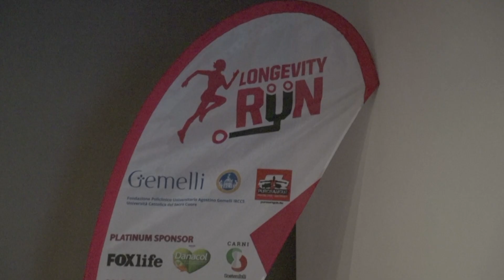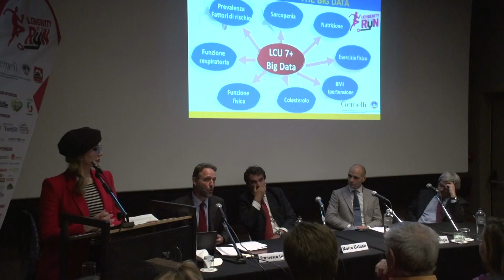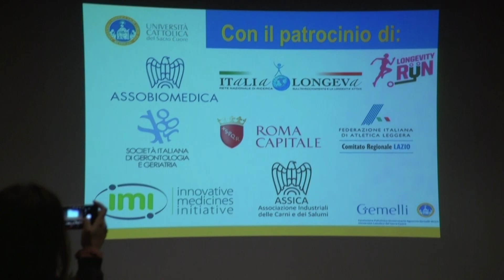Longevity Run: stile di vita e alimentazione sani elisir di lunga vita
Carni Sostenibili è partner del Policlinico Gemelli e dell’Università Cattolica per la Longevity Run, iniziativa itinerante con prima tappa il 10 maggio a Roma, pensata per sensibilizzare la popolazione adulta sulla necessità di perseguire uno stile di vita sano e attivo.

Mission di Carni Sostenibili è quella di diffondere la consapevolezza sul valore della carne nell’alimentazione umana e promuoverne un consumo corretto. E proprio l’equilibrato e costante consumo di proteine nobili, abbinate a un’adeguata attività fisica, rappresentano l’elisir per una vita lunga e in salute. A ribadirlo è il professor Francesco Landi, primario di Riabilitazione Geriatrica al Policlinico Gemelli di Roma.